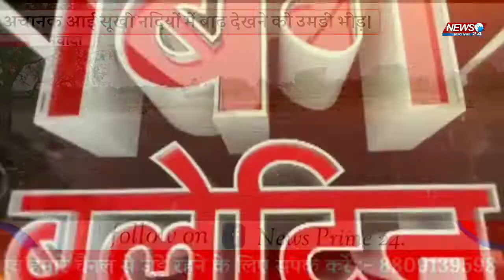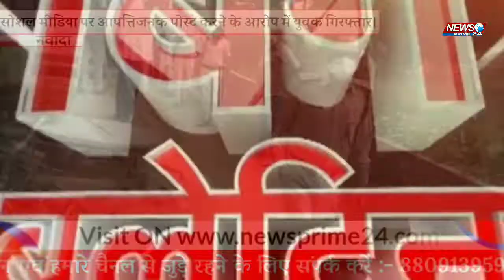28 April 2020 Bihar news || Bihar Bulletin || Bihar hindi news ||Bihar corona update|| News Prime 24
28 April 2020 Bihar news || Bihar Bulletin || Bihar hindi news ||Bihar corona update|| News Prime 24